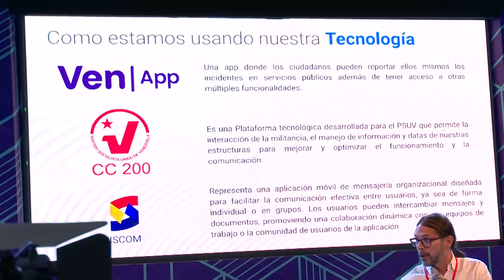Freddy Ñáñez: El mundo cambió y hay que formar a nuestro pueblo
Conversamos con Freddy Ñáñez, Ministro del Poder Popular para la Comunicación y la Información en Venezuela; y con Miguel Pérez Pirela, comunicador y político venezolano, quienes  llegaron hasta el III Coloquio Patria para intercambiar experiencias acerca de los retos de la comunicación digital y la guerra mediática contra la izquierda latinoamericana.